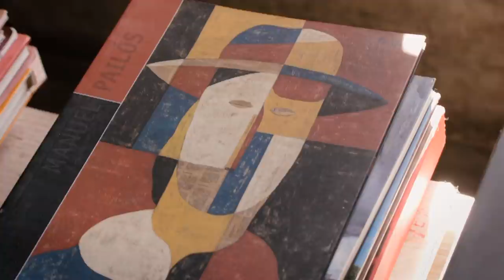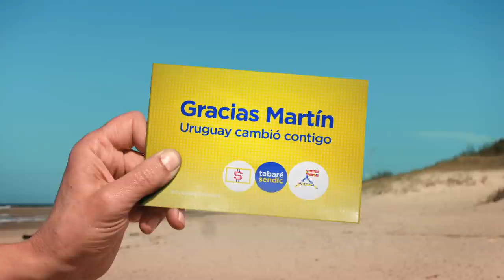Uruguay cambió en mí: Martín Pittaluga, empresario gastronómico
Martín es empresario gastronómico en José Ignacio. Su restaurante, La Huella, es uno de los 20 restaurantes más importantes de Latinoamérica. Ha trabajado en turismo casi toda su vida y hoy su restaurante.